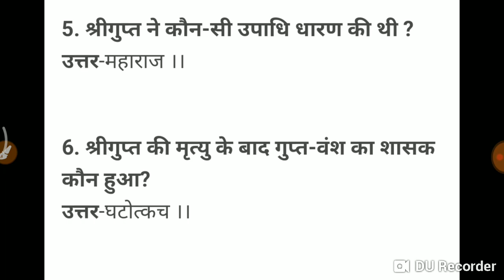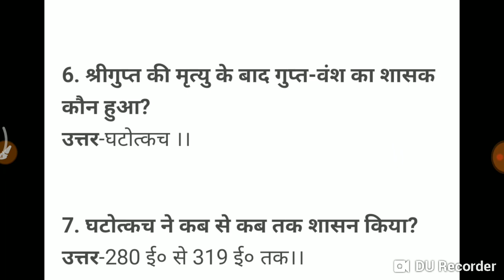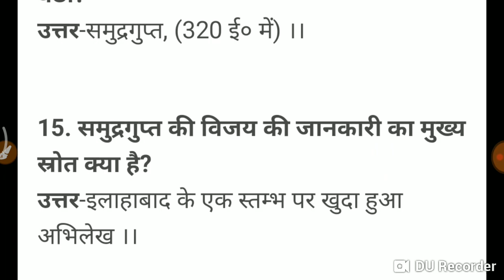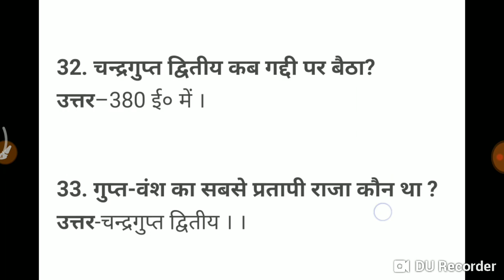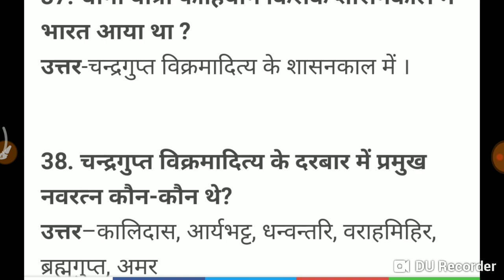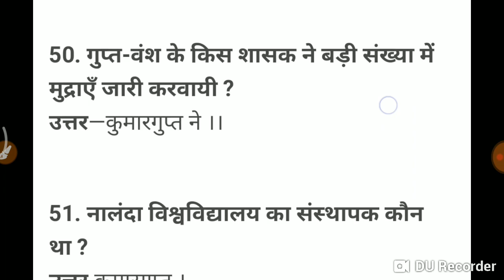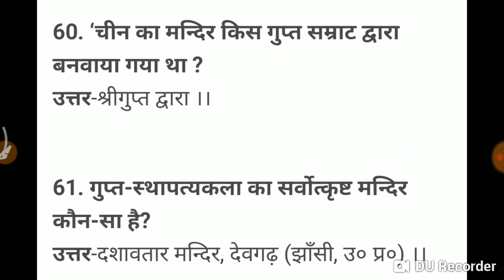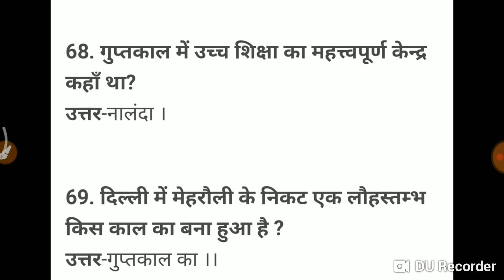BPSC 64 वी स्पेशल - गुप्त साम्राज्य से संबंधित महत्वपूर्ण वस्तुनिष्ठ अतिसंभावित प्रश्न।